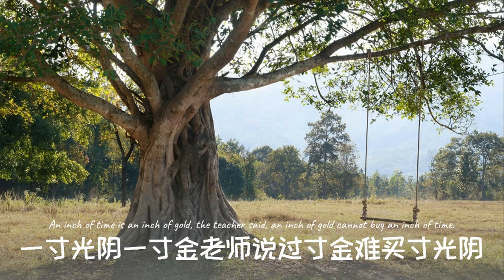〖原唱〗张艾嘉《童年》Sylvia Chang - Childhood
《童年》是张艾嘉演唱的，作词作曲是罗大佑写的。张艾嘉用温柔而深情的声音诠释了这首充满回忆和感伤的歌曲。张艾嘉的演绎让人仿佛置身于童年的世界，感受到那份纯真和无忧的美好时光。让我们一起倾听这首令人感动的歌曲，重温童年的美好回忆！

➼ 歌曲的版权属于歌手和他们的音乐公司。本视频仅用于推广目的。如果您喜欢他们的音乐，请通过提供的链接购买以支持他们。

如果您喜欢我的频道，请考虑订阅并喜欢该视频！

发行日 / Released Date : 4/21/1982

This song "Childhood" is sung by Sylvia Chang, Lyrics and music were written by Lo Ta-yu. Sylvia Chang interprets it with a gentle and heartfelt voice, bringing out the beautiful memories and nostalgia in the lyrics. With her warm and emotional rendition, Sylvia Chang's version of this song has become an eternal memory for many. Let's reminisce about the wonderful childhood memories and feel the innocence and joy once again!